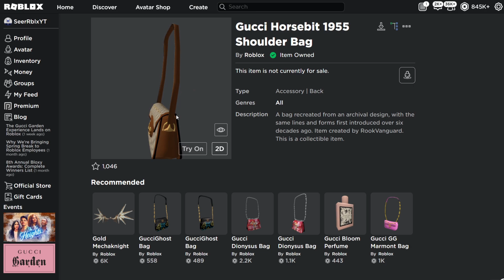HOW TO GET NEW GUCCI HORSEBIT 1955 SHOULDER BAG! LIMITED ITEM! ROBLOX GUCCI GARDEN EVENT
MEMBERS! -
닌닌, Zeynab Omar, Melissa Stout, Liezl Rubia,
Eurie Estanislao, Ghost ReMiX, Cecilia Villalobos, Alexa Dugan, Serina Wiesner, Jay Avendano, ALAN Meo, liluzi 71, B Dawg

Legendary MEMBERS = Nanseh Sahn, J4GK1NG, Ender_Games

SeerArmy GODS -
Ana